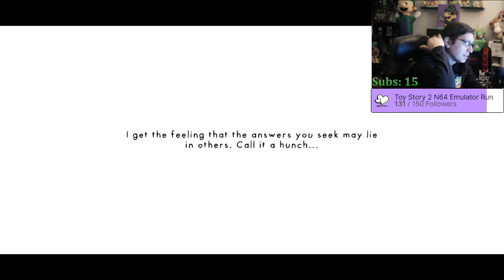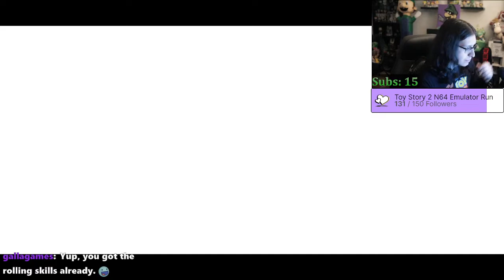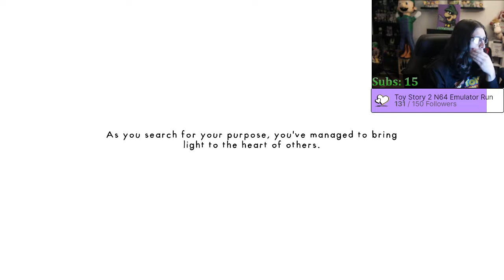Kulebra and the Souls of Limbo Demo with Developers in Chat!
I played through the Demo of Kulebra and the Souls of Limbo, while having the developers of the game in chat along for the ride! It was such a fun experience and I can't wait for the game to release!